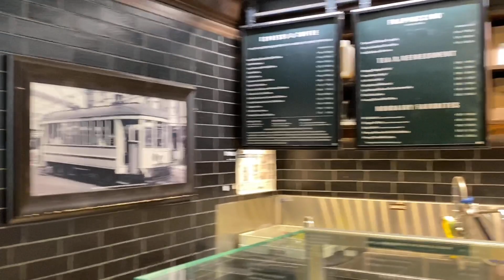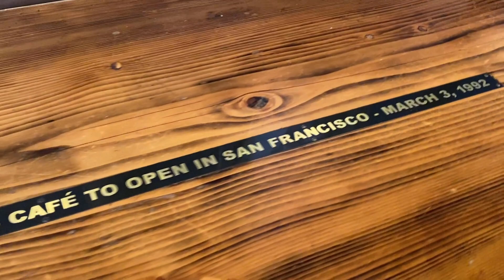San Francisco Travel 2021: Palace of Fine Arts / First Starbucks Coffee Shop in San Francisco Street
0:00 | Palace of Fine Arts
3:13 | Driving Through San Francisco – Oakland Bay Bridge
3:25 | City Walk.
6:26 | First Starbucks Coffee Shop in San Francisco

San Francisco is the 4th most populated city in California and has a population of 800,000 people. San Francisco is known for year-round fog, the golden gate bridge, cable cars, Victorian Houses, sweeping bay views, and of course Alcatraz.  One of America's most unique & distinctive cities.

The first Starbucks opened in Seattle, Washington, on March 30, 1971, by three partners who met while they were students at the University of San Francisco. And here in San Francisco opened the first Starbucks on March 3, 1992.

You might enjoy watching more of my travel videos from the San Francisco Bay Area in this playlist